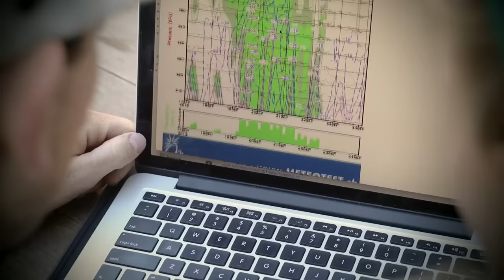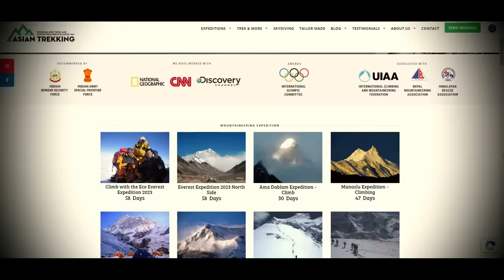Climbing gone WRONG | The David Sharp HORROR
This is the story about a skilled mountaineer from England. He made an attempt to summit Mount Everest. He took the Northeast Ridge Route to the top. This is a story of mountain climbing gone wrong.